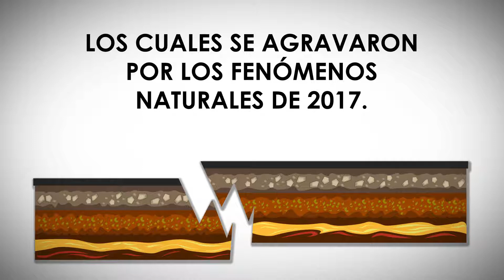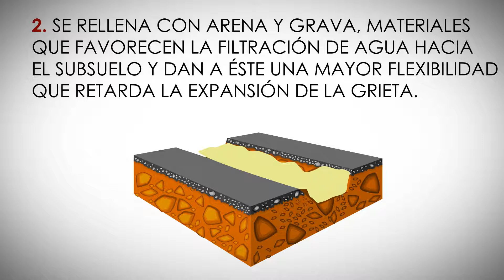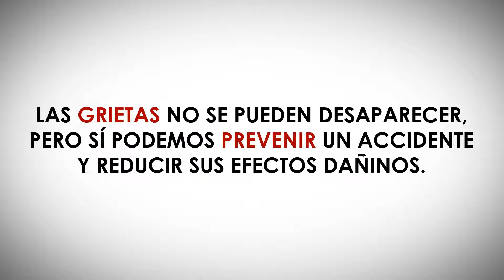ACUPUNTURA URBANA PARA LA MITIGACIÓN DE GRIETAS